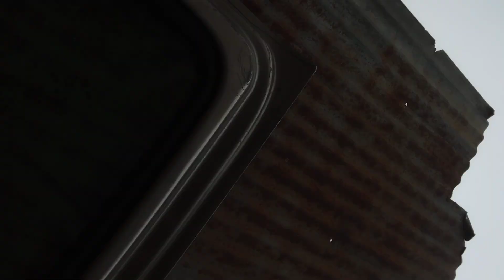2/21/23 1:14PM. Slept 6AM-12:30PM. Home alone since 2/7 7PM. No "surgery". What digital lie now ?